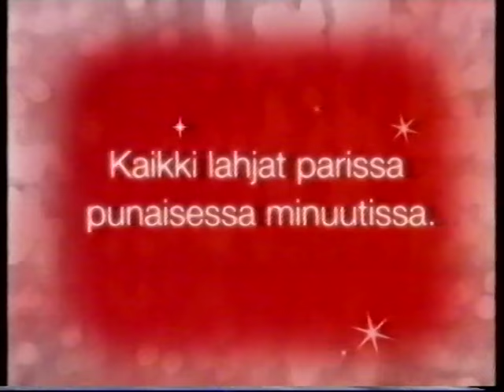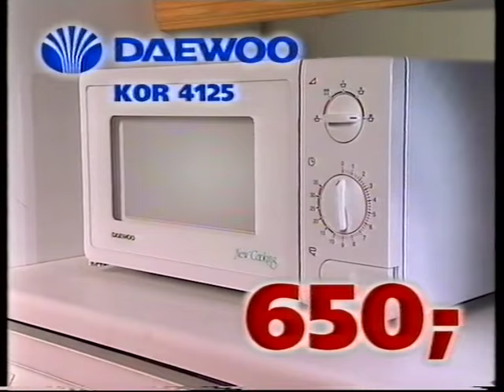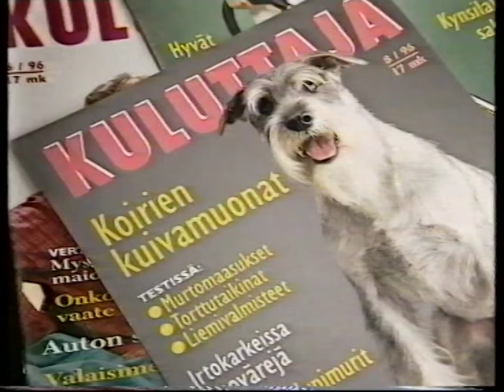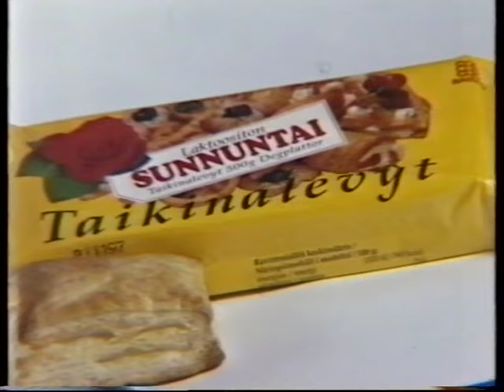MTV3 - mainoksia (19.12.1996) #1